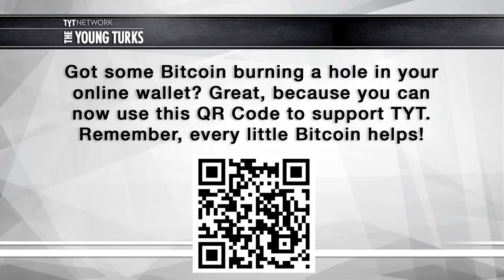Kurt Bardella Interview with Cenk Uygur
Cenk Uygur (The Young Turks) interviews Kurt Bardella, former spokesperson for Breitbart News.